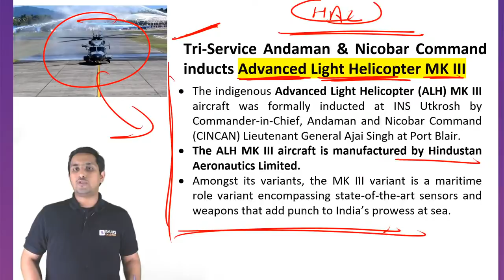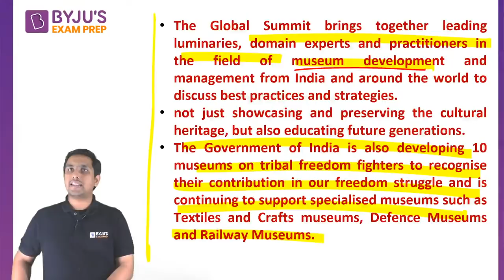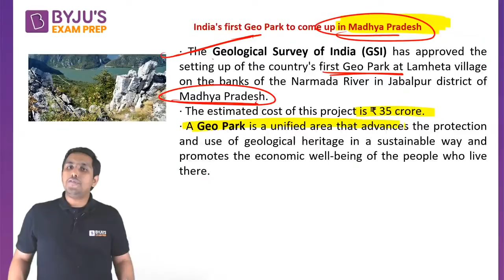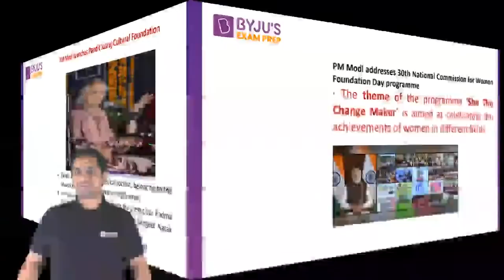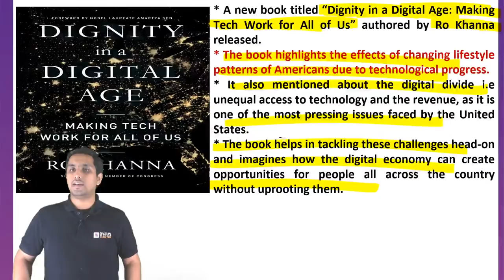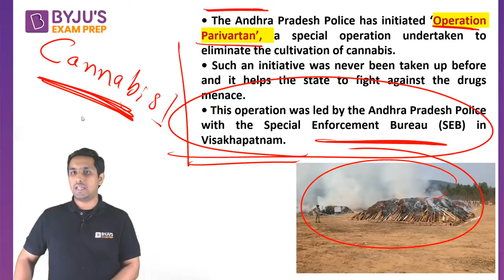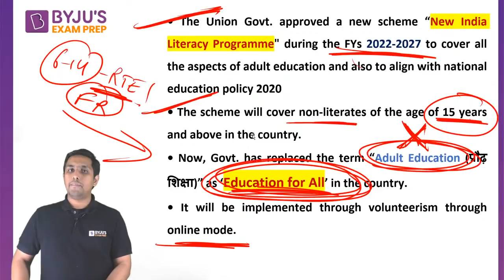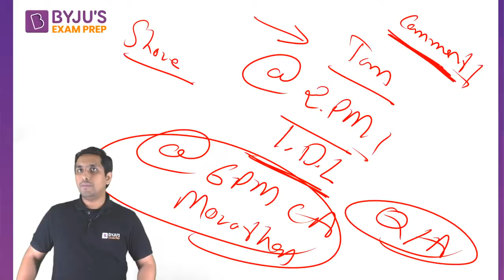प्रचंड |Current Affairs for CDS 1 2022 | February |CDS GK Preparation |CDS 1 2022 Classes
This is the most important series and your one-stop solution for CDS 1 2022 Current Affairs. In this series, we will cover monthly current affairs in detail. PDF after every session will be given on our Telegram Channels. Regular Practice Session will also be conducted at regular intervals.